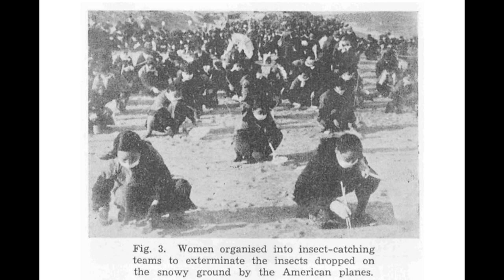Did US Deploy Bioweapons During Korean War?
In 1952, in the early stages of the Korean War, North Korea accused the United States of using biological weapons — a claim the US has always denied. Journalist and retired psychologist Jeffrey Kaye found a copy of a report by the International Scientific Commission on the issue, originally released in 1952. Its investigation concluded that the US used a number of biological weapons, including anthrax, plague, and cholera, and that the confessions of many captured American airmen provided confirmation.

Those confessions were characterized by the US as the result of torture and brainwashing, which Kaye now believes were exaggerated to discredit the biowarfare claims. He describes the events of March 25, 1952, when a swarm of fleas — later found to be infected with bubonic plague — was dropped from aircraft on the North Korean village of Kang-Sou.

Jeffrey Kaye is a retired psychologist and the author of Coverup at Guantánamo: The NCIS Investigation into the “Suicides” of Mohammed Al Hanashi and Abdul Rahman Al Amri (publisher: Jeffrey S. Kaye, PhD, 2nd edition: September 10, 2016) He has written widely about torture, asylum, and many other issues related to the US military.